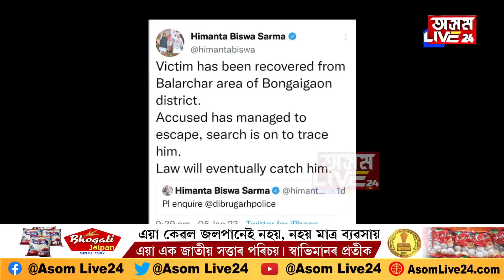ঠেলাচালকে লৈ গ’ল ব্যৱসায়ীৰ কন্যাক, দুলীয়াজানত চাঞ্চল্যকৰ অপহৰণ কাণ্ড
ঠেলাচালকে লৈ গ’ল ব্যৱসায়ীৰ কন্যাক,
দুলীয়াজানত চাঞ্চল্যকৰ অপহৰণ কাণ্ড